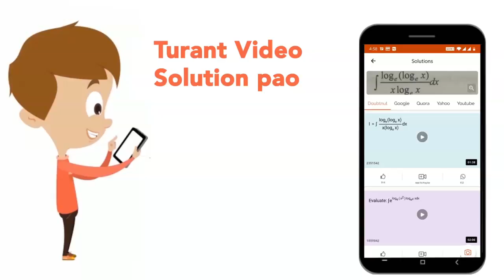Fossils of Peking man were found from caves near peking in china by Davidson Black. He named them